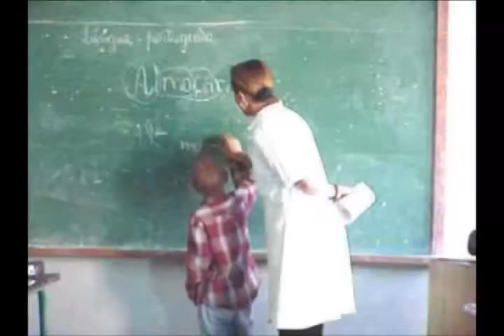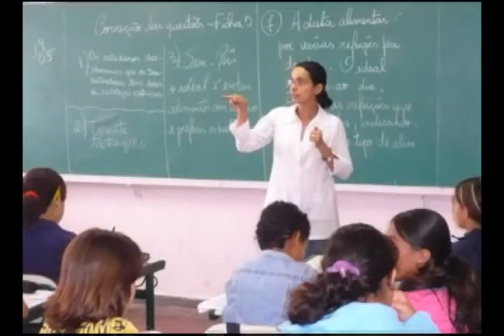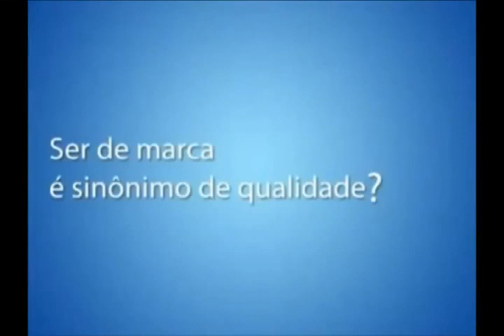Por que não se investe em Educação no Brasil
Cristovam Buarque denuncia a falta de prioridade na educação do povo brasileiro, entre outras compilações não menos importantes acerca da educação no Brasil.